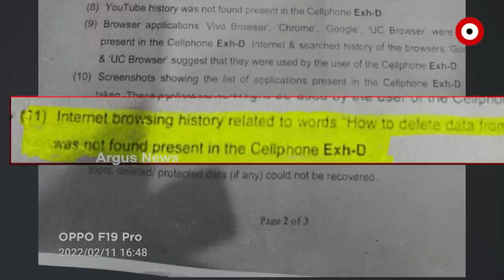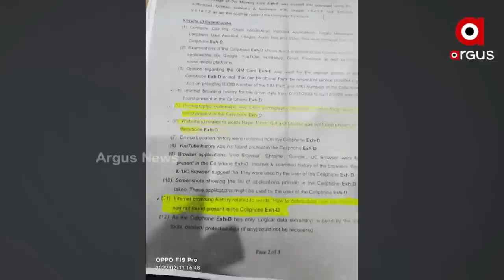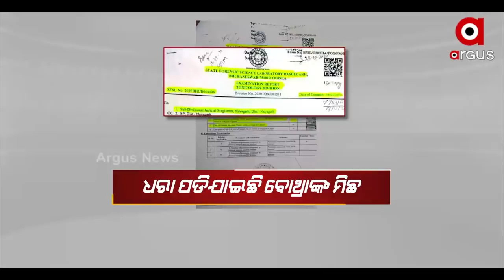ଅରୁଣ ସାହୁଙ୍କ ସୁରକ୍ଷା ପାଇଁ ଅରୁଣ ବୋଥ୍ରାଙ୍କ ଷଡଯନ୍ତ୍ରର ବଡ଼ ସତ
ପରୀ ହତ୍ୟା ଅପହରଣ ତଦନ୍ତ ଡ୍ରାମାରୁ ହଟିଲା ପରଦା
ଅରୁଣ ସାହୁଙ୍କ ସୁରକ୍ଷା ପାଇଁ ଅରୁଣ ବୋଥ୍ରାଙ୍କ ଷଡଯନ୍ତ୍ରର ବଡ଼ ସତ । ବିନା ପ୍ରମାଣରେ କାହିଁକି ବୋଥ୍ରା କହିଲେ ମିଛ ତାକୁ ନେଇ ଉଠିଛି ପ୍ରଶ୍ନ । ଅରୁଣଙ୍କ ଜାମୁକୋଳି ଗପର ଆଉ ଏକ ଅଧ୍ୟାୟର ମହାଖୁଲାସା । ଫୋରେନସିକ ଲ୍ୟାବ ରିପୋର୍ଟ ଖୋଲିଦେଲା ପୋଲ…।